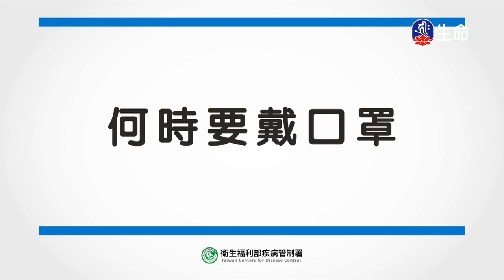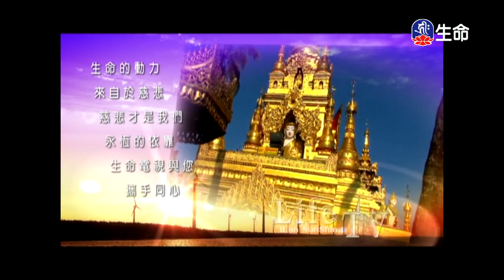佛子行三十七頌心要:慈愛.實踐(6)噶千仁波切-2_般若講座_(lifetv_20200507_21：30)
般若講座_佛子行三十七頌心要：慈愛.實踐(6)噶千仁波切。